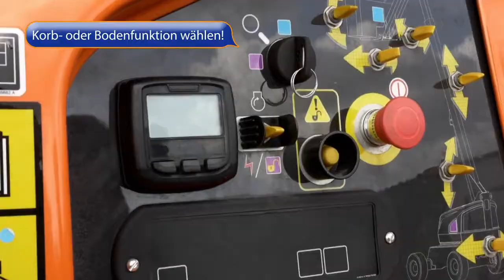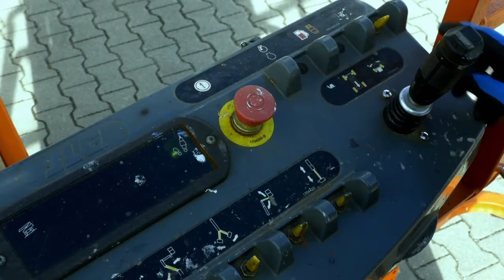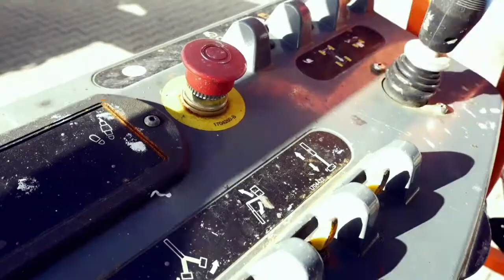Bán và cho thuê xe nâng người Series JCT Việt Nam